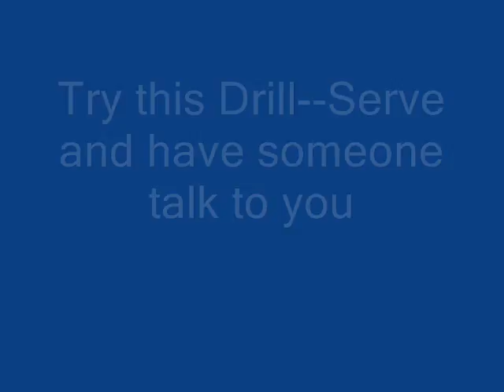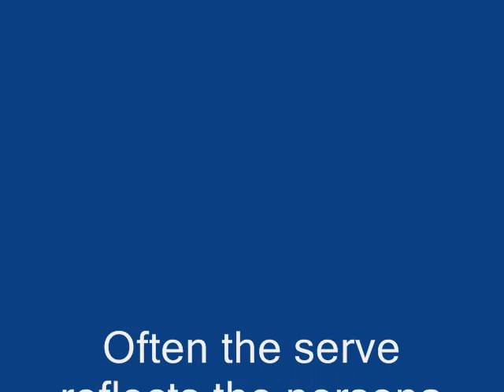Mental Toughness Lesson 7: Types of Servers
shows and discusses the different types of servers and why.